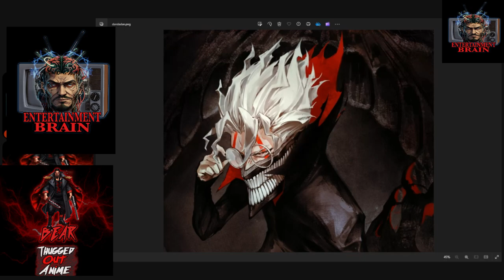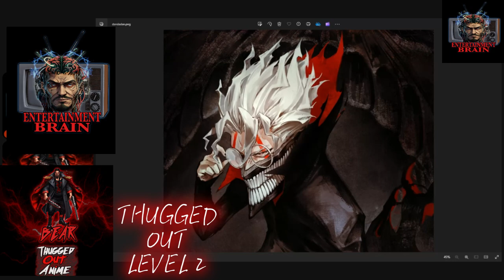Dandadan Episode 2 Review: The Chaos Continues!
Dandadan Episode 2 keeps the wild ride going with more supernatural chaos, hilarious moments, and intense action! In this episode, we see the characters dive deeper into the strange world of aliens, spirits, and psychic powers. How does it build on the first episode, and what twists lie ahead? Watch our review as we break down the episode’s highlights and why this series is becoming a fan favorite.